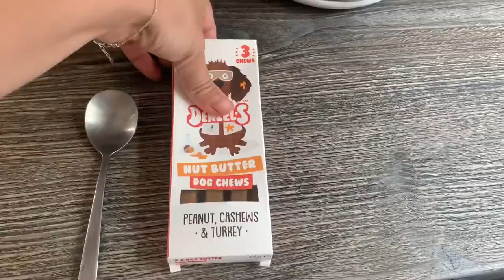My Dog Teaches My Baby How To Brush Her Teeth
Nikos turn at brushing teeth, Amelia is still learning how to brush her two teeth but she has about 5 more coming through at the moment! Niko was helping her to learn, it’s a family affair!
We aren’t experienced in brushing dogs teeth but after quite a few recent vet appointments we have been made aware of its importance, Phils teeth were in great condition but Nikos had a lot of plaque buildup up. She was a little nervous at first but soon relaxed into it especially if she could keep her mouth closed while shane scrubbed!
Sorry we missed an upload last night we are currently on holiday in a very rural area with limited network / connectivity! Vlogs of our holiday in the campervan will be up next week!

Life with malamutes
Salford,
Lancashire,
M5 0QQ,
England